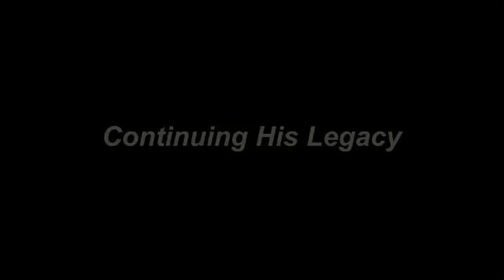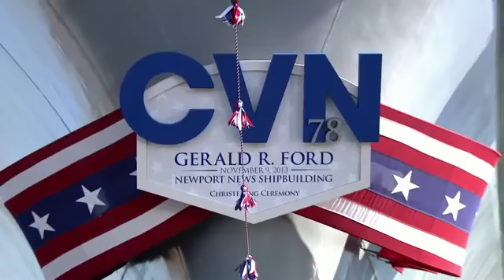USS Gerald R Ford opening ceremony